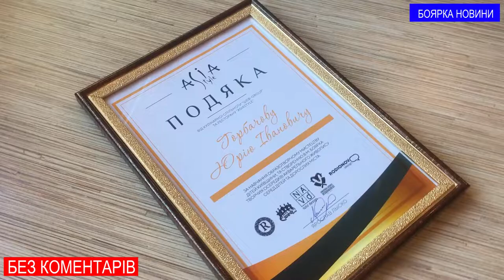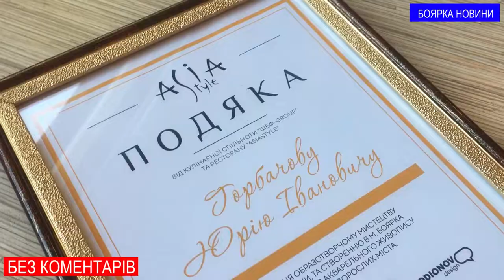Боярка найкращі суші від AsiaStyle boyarka.love художник Юрій Горбачов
3 вересня відбулося офіційне відкриття виставки живопису студії добре відомого далеко за межами України художника-боярчанина Юрія Горбачова. Зокрема – його талановитої (і не лише в живописі: дівчина вільно володіє англійською мовою!) вихованки Єлизавети Савицької.
Місце проведення виставки вибрано зовсім не випадково. Адже невеличка й затишна Solo-кав’ярня навіть прилеглою територією нагадує маленький шматочок Європи на одній із головних вулиць Боярки. Навпроти кав’ярні – зручна лавочка, ретельно підстрижений газон, обіч викладеної з бетонних плиток доріжки – оригінальний смітничок та ще й вазончики з квітами на додачу. Всередині – теплі (бо живі: обшиті деревом!) стіни. Та й сам антураж красномовно свідчить про те, що власниками кав’ярні є люди, небайдужі до мистецтва.
Крім самого митця та його учениць, на відкриття виставки завітали рідні вихованок Юрія Івановича і навіть випадкові перехожі, небайдужі до мистецтва живопису. Відтак саме відкриття виставки, абсолютно позбавлене будь-якого офіціозу, перетворилося на тепле дружне спілкування за філіжанкою запашної кави та надзвичайно смачними авторськими суші від AsiaStyle. На по-родинному тепле спілкування людей, серця яких налаштовані на одну – мистецьку! – хвилю.
Для тих же, хто з якихось причин пропустив цю ще одну мистецьку подію нашого міста, нагадуємо: виставка триватиме до 14 вересня, так що у вас ще є можливість насолодитися цими чудовими картинами. А поки що ми пропонуємо вашій увазі фото деяких із представлених на виставці робіт, виконаних в різних техніках і стилях. Radyslav Kokodzej